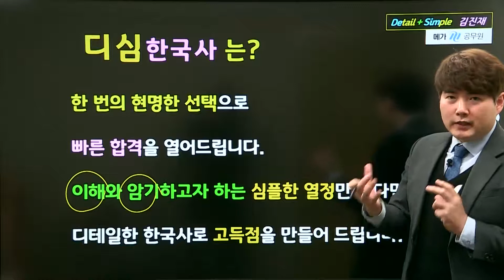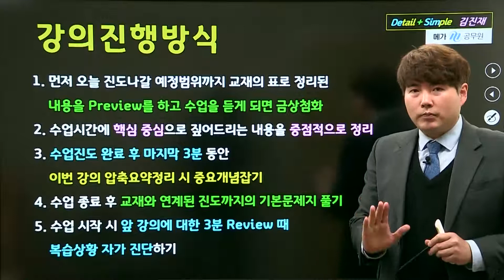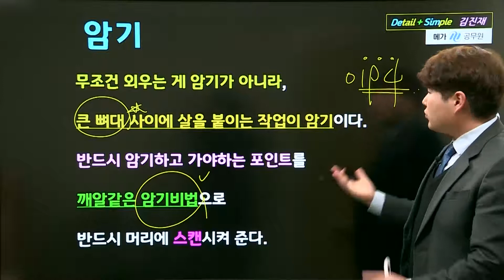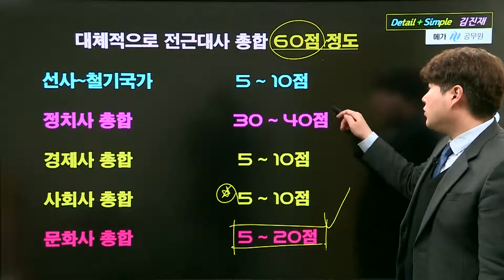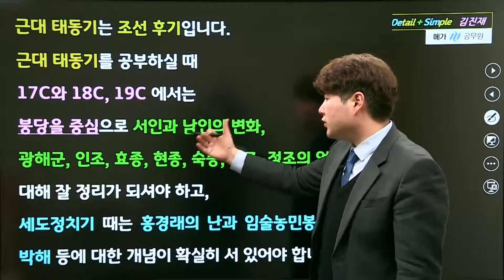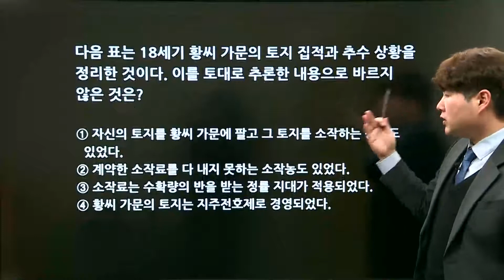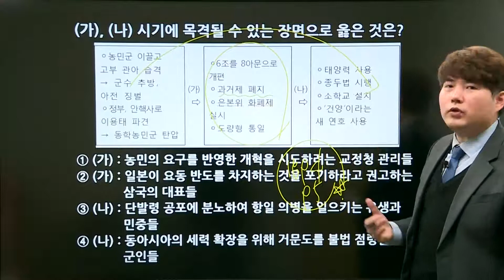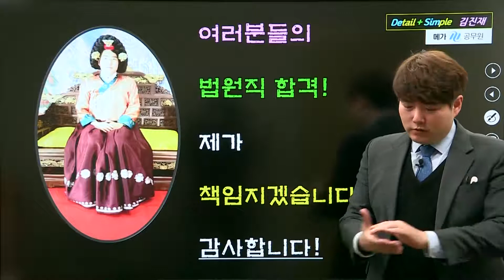[메가공무원] 법원직 한국사 김진재 선생님의 기본개념반 개강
뼈대에 살을 붙여나가는 정교한 과정으로 법원직 한국사의 기본 개념을 Clear!
기출 문항을 통해, 어떻게 대비해야 하는 지까지 명확하게 알려드립니다.
▶ 김진재 선생님의 자세한 강의는 아래에서 확인해주세요.